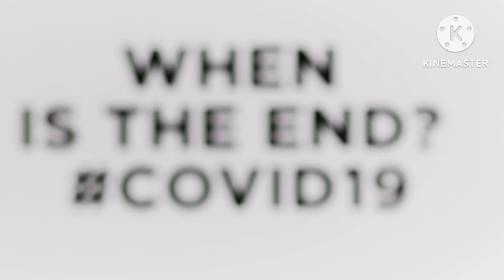How human will extinct || human extinction || ai |end of the world|artificial intelligence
It's uncertain how humanity might go extinct, as there are various potential scenarios, such as natural disasters, technological risks, or environmental changes. Efforts to prevent such outcomes often involve planning, cooperation, and advancing our understanding of potential threats.